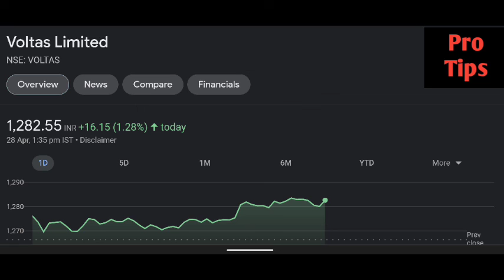Voltas share latest news | Voltas share price